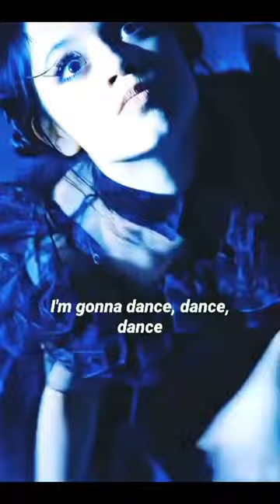Lady Gaga - Bloody Marry